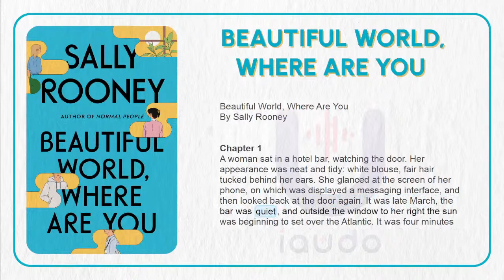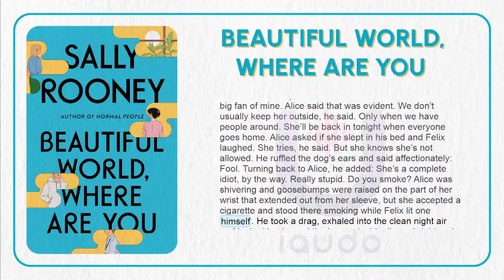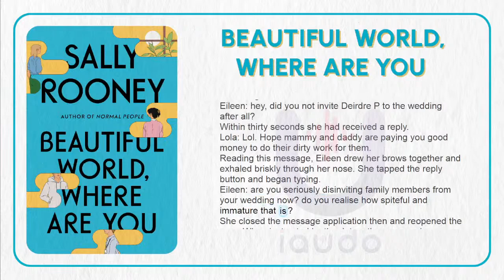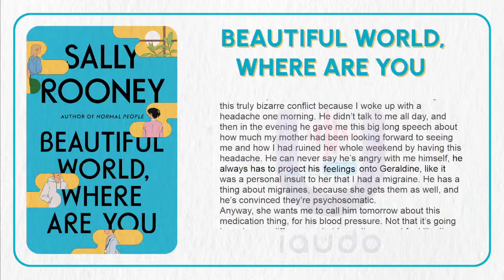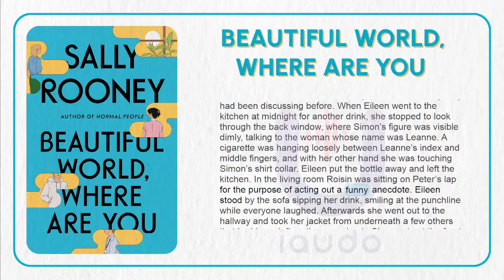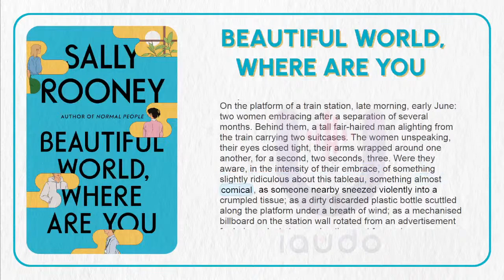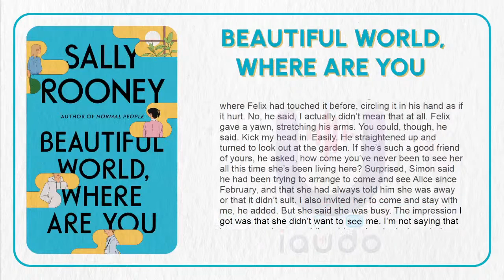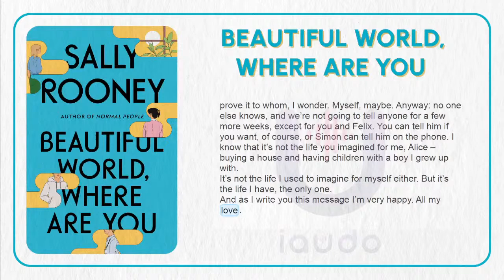[FULL] Beautiful world, where are you by Sally Rooney FULL | Fantasy novel audiobook english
Beautiful world, where are you by Sally Rooney FULL | Fantasy novel audiobook english.
Save url video to listen Full this novel .
Video will be more sub multi language to all people can learning English through this video
 Vietnamese Sub, Portuguese Sub, Chinese Sub will be added after live steam ends.
Alice, a novelist, meets Felix, who works in a warehouse, and asks him if he’d like to travel to Rome with her. In Dublin, her best friend, Eileen, is getting over a break-up and slips back into flirting with Simon, a man she has known since childhood. Alice, Felix, Eileen, and Simon are still young—but life is catching up with them. They desire each other, they delude each other, they get together, they break apart. They have sex, they worry about sex, they worry about their friendships and the world they live in. Are they standing in the last lighted room before the darkness, bearing witness to something? Will they find a way to believe in a beautiful world?